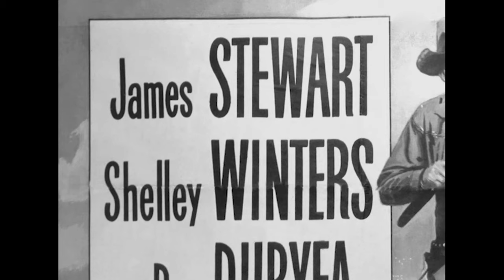the Films of Anthony MANN (the Movies) TV 1967 📽4K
🎬Filmmakers of our time 🎥: Action Speaks Louder Than Words: The Films of Anthony Mann (TV) 1965 in English, 4K 2160p 24fps (with subtitles translated by Google in Spanish and French; from the subtitles generated by YouTube)

Subtítulos creados por YouTube y traducidos por Google, de ahí la inexactitud, pero mejor que nada...
Sous-titres créés par YouTube et traduits par Google, d'où l'inexactitude, mais mieux que rien...

The Movies
The Films Of Anthony Mann
Episode aired 1967
An interview with American director, Anthony Mann. This documentary was first seen as episode 8 of the BBC TV series “The Movies.” (A 17-minute excerpt from this show appears on the Criterion Collection’s release of “The Furies.”)
-Director: Nicholas Garnham
-Stars: Anthony Mann, Paul Mayersberg
·Details:
-Release date: 1967 (United Kingdom)
-Country of origin: United Kingdom
-Language: English
-Filming locations: BBC Television Centre, Wood Lane, Shepherd's Bush, London, England, UK
-Production company: British Broadcasting Corporation (BBC)
·Technical specs:
-Runtime: 30 minutes
-Color: Black and White
-Sound mix: Mono

🎬Cineastas de nuestro tiempo🎥: La acción habla más fuerte que las palabras: Las películas de Anthony Mann (TV) 1965 en inglés, 4K 2160p 24fps (con subtítulos traducidos por Google en Español y Francés; a partir de los subtítulos generados por YouTube)
Una entrevista con el director estadounidense Anthony Mann. Este documental se vio por primera vez como el episodio 8 de la serie de televisión de la BBC "The Movies". (Un extracto de 17 minutos de este programa aparece en el lanzamiento de Criterion Collection de "The Furies").

🎬Cinéastes de notre temps 🎥 : L'action parle plus fort que les mots : Les films d'Anthony Mann (TV) 1965 en anglais, 4K 2160p 24fps (avec sous-titres traduits par Google en espagnol et en français ; à partir des sous-titres générés par YouTube)
Entretien avec le réalisateur américain Anthony Mann. Ce documentaire a d'abord été vu comme l'épisode 8 de la série télévisée de la BBC "The Movies". (Un extrait de 17 minutes de cette émission apparaît sur la sortie de "The Furies" par Criterion Collection.)